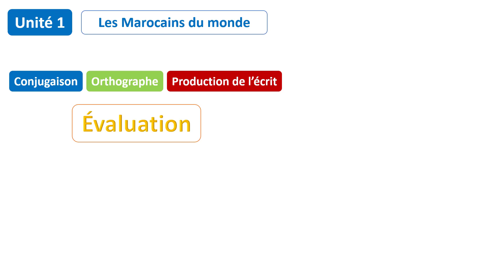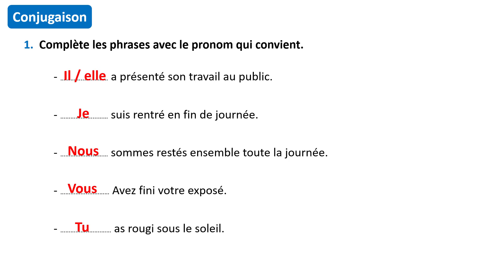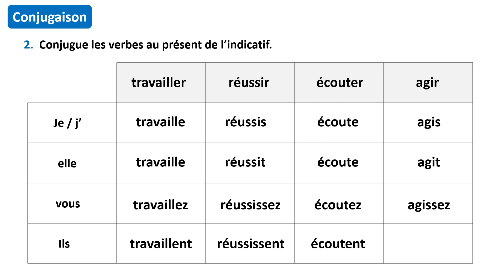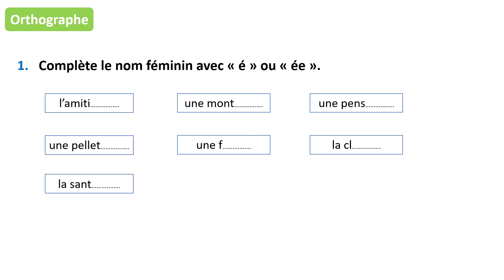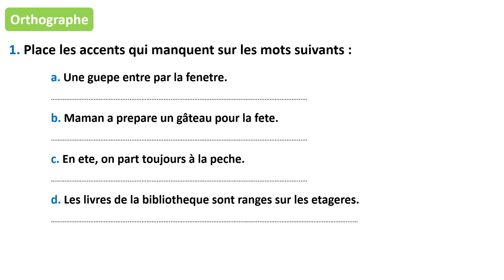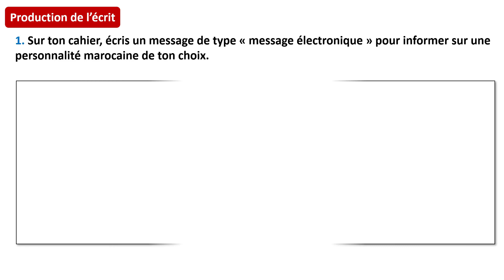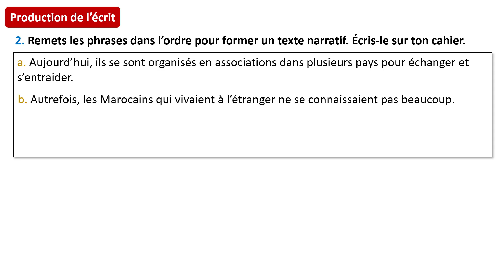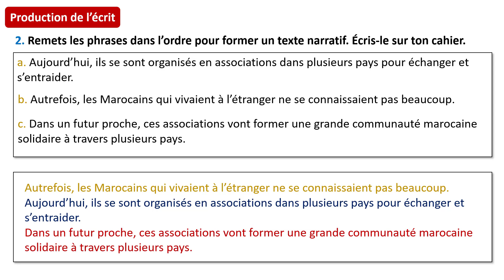Conjugaison_Orthographe_Prod de l’écrit: Évaluation/Unité 1 / Page 40 / Mes apprentissages en fr 5AP